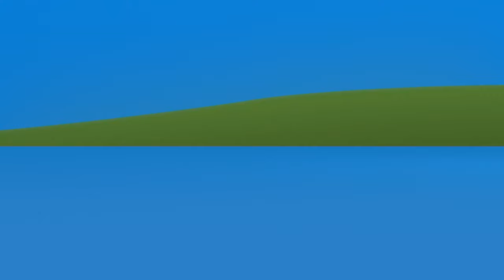Miffy’s Car Wash! | Sweet Little Bunny | Miffy New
When a trip to the supermarket leaves the car covered in mud, Miffy and Grunty think it would be fun to wash it clean again – but it’s not as easy as it looks!